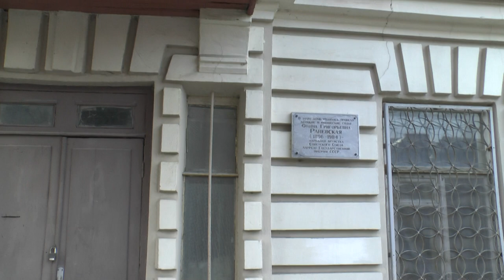ЭКСКУРСИЯ ПО ТАГАНРОГУ/ ДОМ ФАИНЫ РАНЕВСКОЙ/ТУР ПО ЮГУ РОССИИ 2021/ДЗЮДО/ АЙКИДО/ ЖИЗНЬ/ ЛЮДИ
Экскурсия по известным местам Таганрога. Достопримечательности и знаменитости Таганрога.
Экскурсия в рамках тура по Югу России 2021